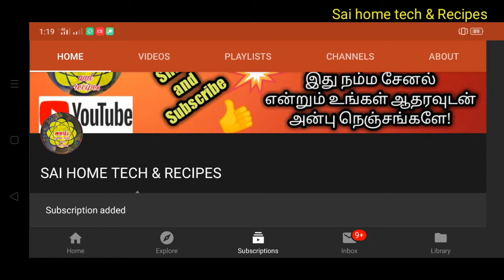Easy side dish for Idli/Easy Kurma without coconut/Vengaya Gosthu/Onion Kosthu